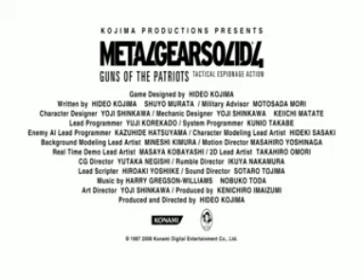Metal Gear Solid - Guns of the Patriots Montaje por Klauko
Tributo a la ultima entrega de Metal Gear, exclusivo de Playstation 3. Espero que disfruteis con el video.